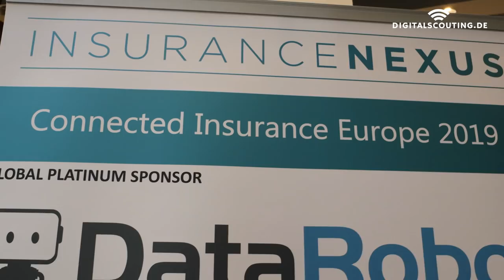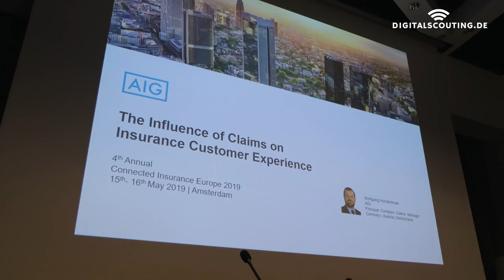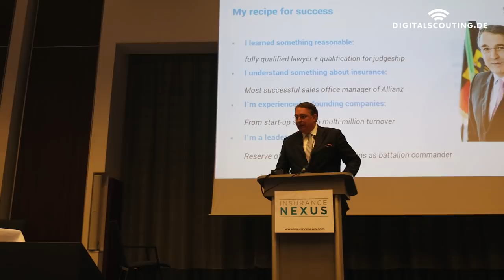insurtech and iot: 5 trends at connected insurance conference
At the connected insurance conference in the beautiful city of Amsterdam professionals of the insurance and iot industry met and talked about the future of insurance, iot, reinsurance and insurtech.

Even though the breakthrough of connected devices - such as Amazon Alexa and Google home - in our daily lives has not happened yet (except certain demographics and regions) it was obvious that a lot of insurer, reinsurer, insurtech, service providers and financial institutions are preparing for the massive penetration of iot devices.

I had the feeling all present at the conference analyzed different digital trends and came to the conclusion that the internet of things and massive connectivity is a trend that will effect the insurance and finance industry massively. What do you think?

Music License